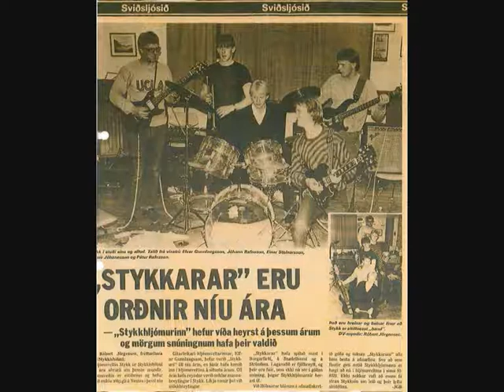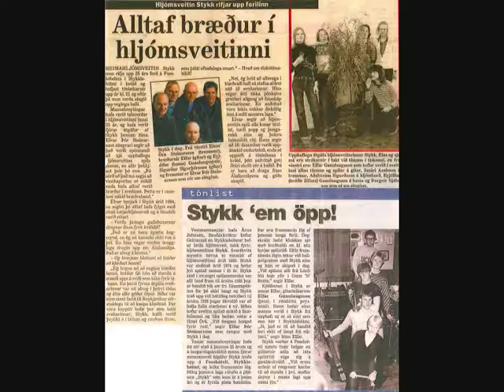Stígur Í Steig.Hljómsveitin Stykk frá Stykkishólmi